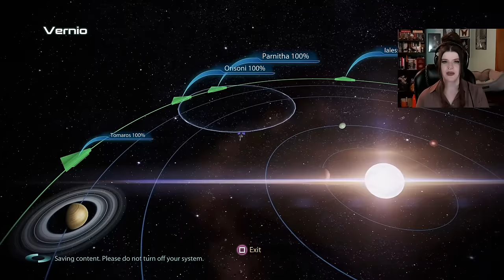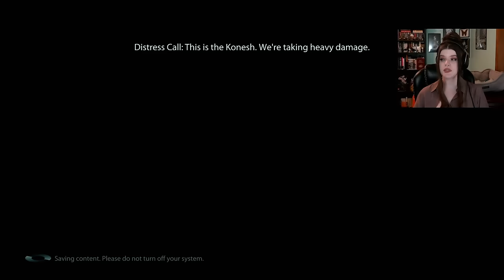TALI'S BACK! Wait, Is Legion Ok?! (Priority: Perseus Veil) | Mass Effect 3 Legendary Edition Part 14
Hey darlings, welcome back to my first playthrough of Mass Effect 3! In part 14, Shepard entertains several crewmates in her cabin before heading off to do some planet scanning. After outrunning Reapers, it's time to meet up with the Quarian admirals, who have started a war with the Geth and need help saving the fleet from a Dreadnought. After a glorious reunion with our best girl, it's time to infiltrate Geth territory and give the Quarians a fighting chance to escape.

0:00 Samantha, Diana, and James in Shepard's Cabin
17:55 Planet Scanning
35:11 Meeting with the Quarian Admirals
56:48 Priority: Geth Dreadnought
1:23:53 Legion
1:33:24 Mission Debrief